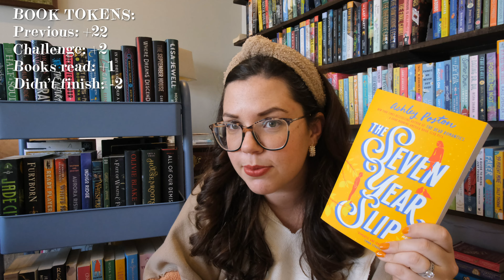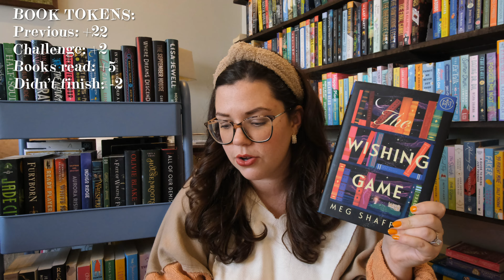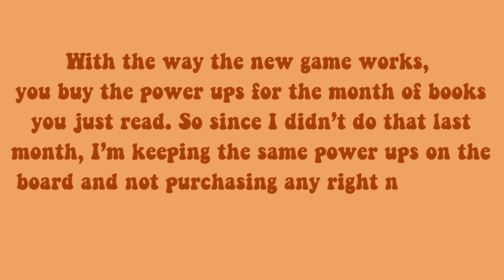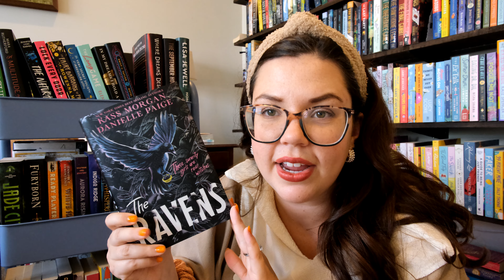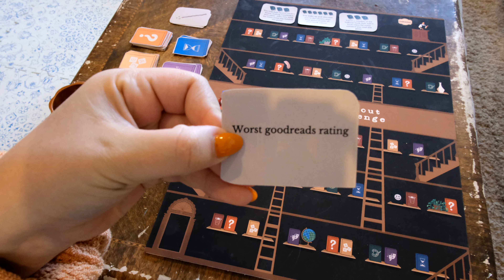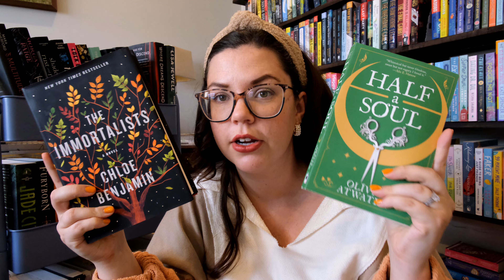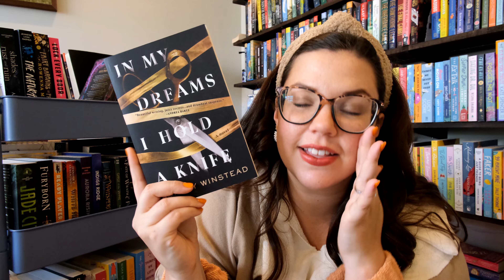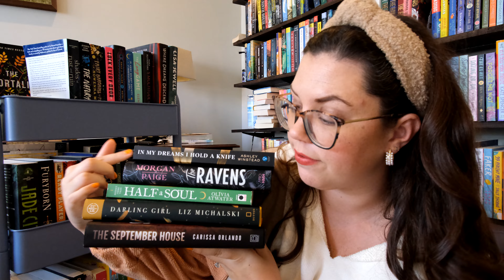Playing my TBR board game for my October TBR - with rule changes for Shrink the Shelf!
a SPOOOOOKY time building this TBR this month. sorry for all the adjustments. Its a work in progress over here!

0:00 - Intro
1:15-  Game Updates
5:17 - Wrap up
10:22 - Game Play